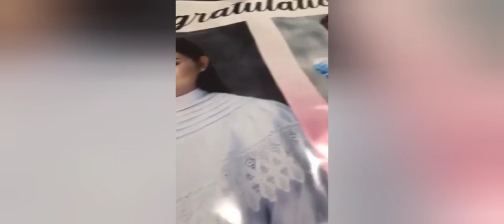GRADUATIONS PARTY PART 2 (CONGRATS GEORGIA AND CEDI)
OFW bagong bayani @fhemaskitchen